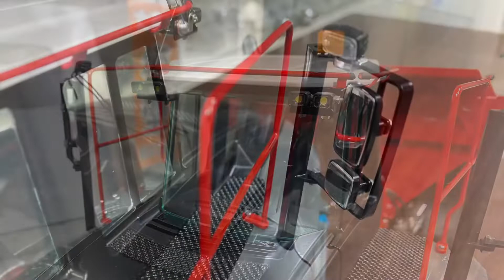1/16 LESU AT60 鉸鏈式卡車